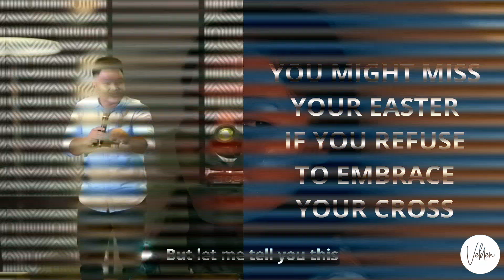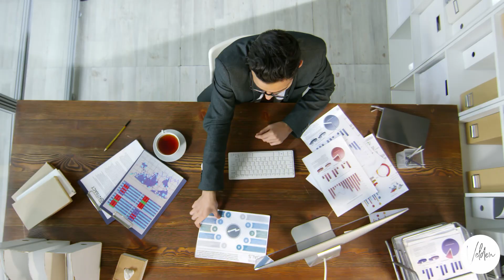Embrace Your Cross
No matter how painful and no matter how hard, embrace Your cross just as Jesus did. A cross embraced will not be put to waste. Walang nasasayang na pagmamahal sa Diyos.